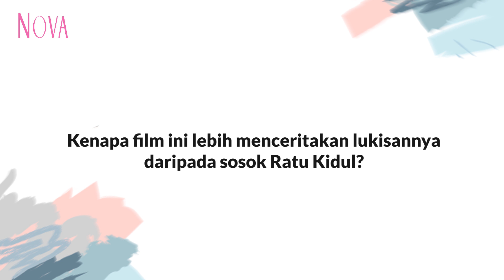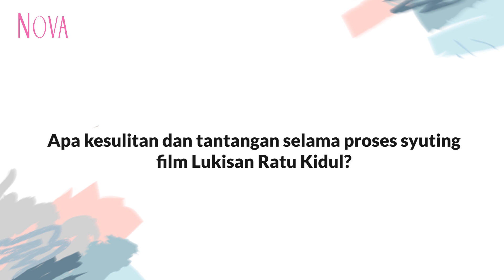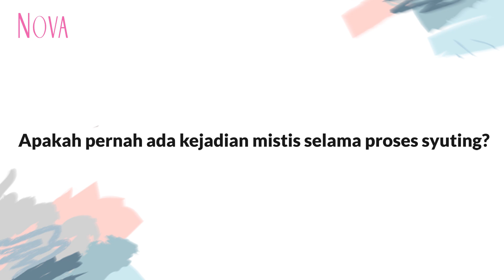Ussy Sulistiawaty pernah alami kejadian mistis saat syuting film Ratu Kidul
Saat menjalani syuting film Ratu Kidul, Ussy mengaku pernah mengalami kejadian mistis di malam pertama syuting.

EDITORIAL OFFICE

ADVERTISING